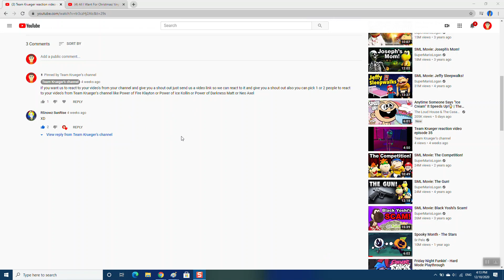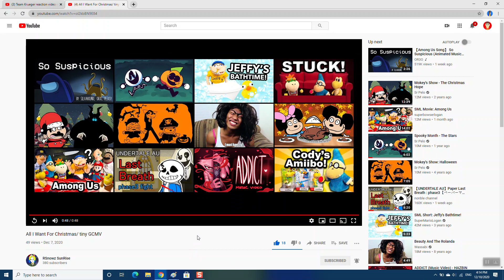Team Krueger reaction video episode 52